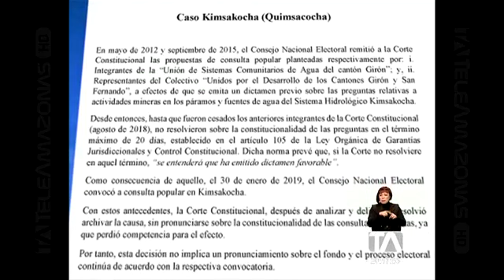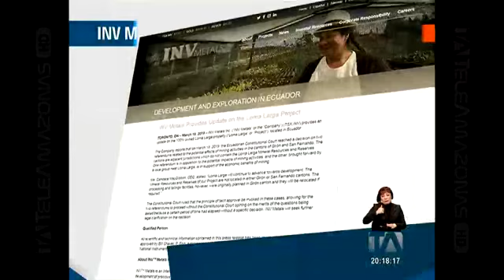Juez revocó su decisión sobre la consulta popular sobre minería en Girón - Teleamazonas